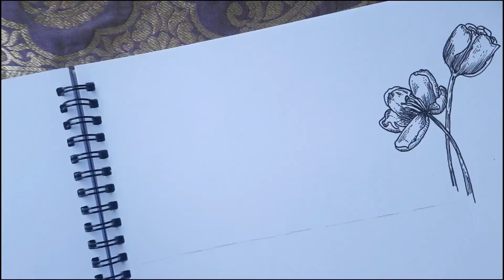Calligraphy with Botanical illustrations | Calligraphy tutorial |Satisfying video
Hope is such a BEAUTIFUL word but it often seems very fragile 🌸❤..

So must look at the artwork and leave a kind comment

Love,
TSA